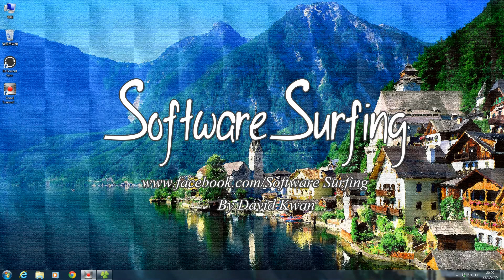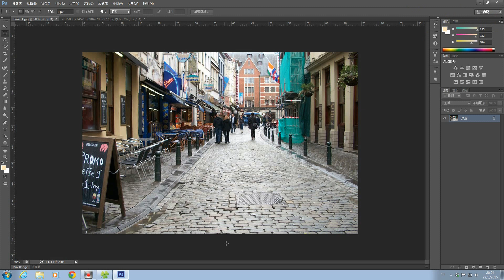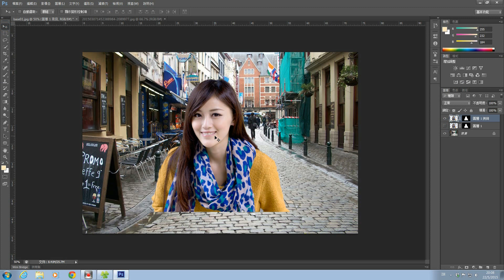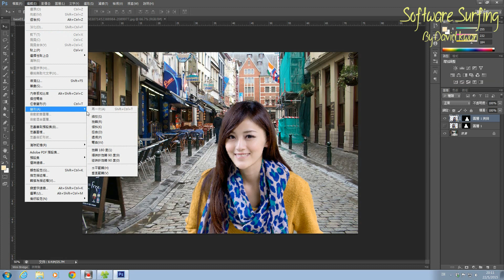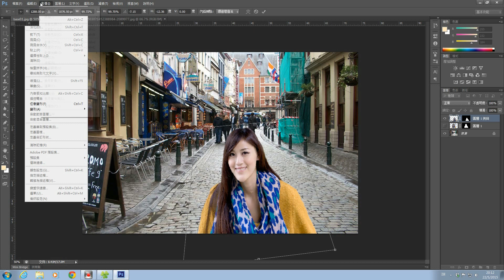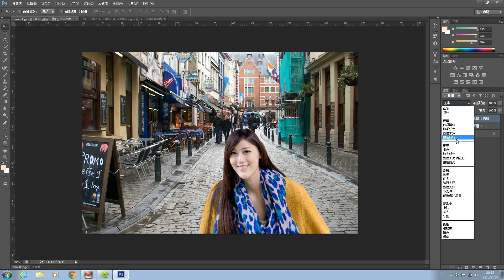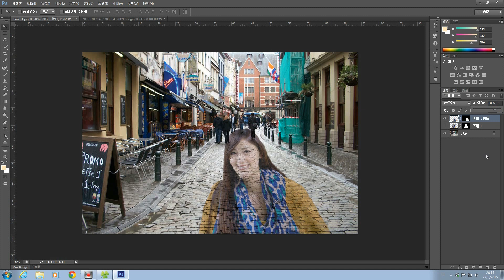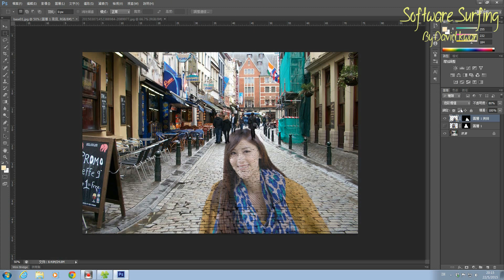Photoshop(43) 地上塗鴉製作技巧教學(Software Surfing 99)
Photoshop(43) 地上塗鴉製作技巧教學

有沒有想過把自己的肖像塗鴉在牆上或地上呢？但要真正的做也不是一件容易的事啊，但我們可以用 Photoshop 簡易的製造出這樣的效果，這麼立即把來一張人像照片和我一起做一做吧。